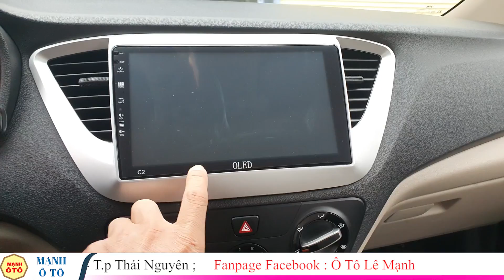"Mới Như Đập Hộp", Xế Hộp Đời Cao Giá Cực Rẻ - Mạnh Ô Tô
► Địa chỉ : Mạnh Ô Tô - km số 6 đường Bắc Kạn cũ, quốc lộ 3 - Sơn Cẩm - thành phố Thái Nguyên
Đây là 1 video khác về những dòng xe ô tô cũ:
Chuyên gia MUA BÁN Ô TÔ: LÊ MẠNH
► Địa chỉ : Mạnh Ô Tô - km số 6 - Sơn Cẩm - thành phố Thái Nguyên